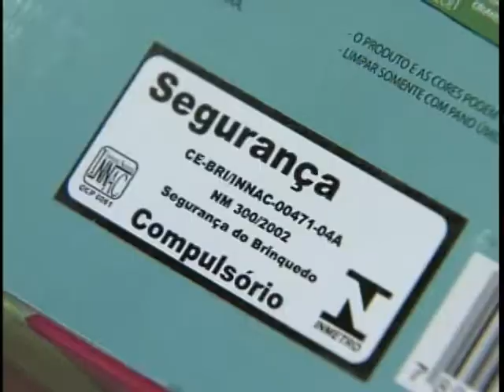Inmetro reforça fiscalização de produtos que estejam fora dos padrões de segurança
NBR Notícias - 14.12.11: Em época de natal, o Inmetro está de olho em brinquedos e enfeites luminosos que estão fora dos padrões de segurança. A ideia é evitar acidentes e proteger o consumidor, principalmente as crianças. A fiscalização foi reforçada em lojas de todo o país.